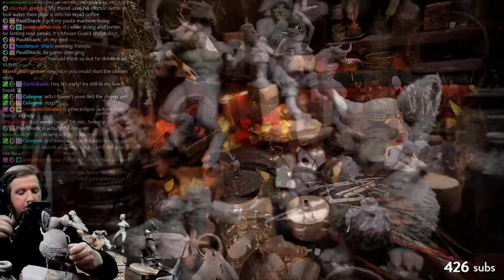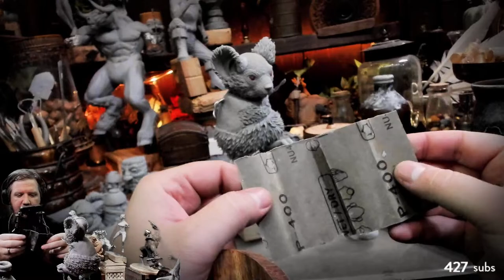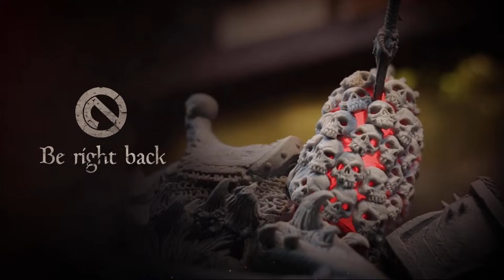Sculpting Mouse Beastlord & Badger Warder / David Petersen / Day 8 !dp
LIVE Sculpting! Greetings Traveler! Welcome to cnotbusch's humble abode. In this place you will find magic and mystery as we watch a clay wizard develop his powers to make lumps of clay turn into one-of-a-kind original works.